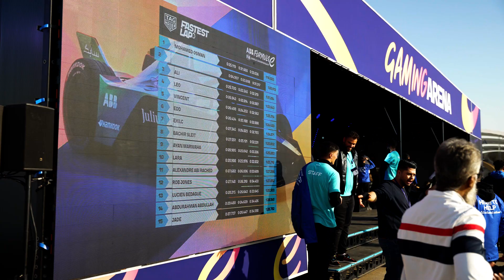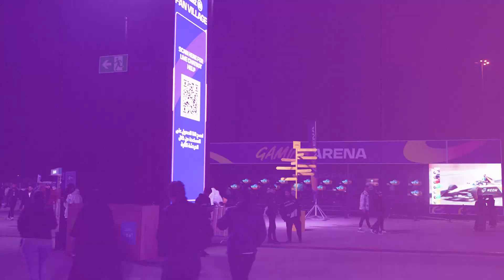Formula E 2023 Diriyah ePrix | ADI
Welcome to ADI, where we help brands, sports, events, and venues connect with audiences and activate powerful partnerships! With over 30 years of experience in LED screen technologies, event production, and creative content, we deliver world-class solutions that leave a lasting impact. From stadiums and live events to retail spaces and public venues, we collaborate with some of the biggest global names to create unforgettable experiences.

Trusted to develop pioneering, future-proof, we inspire viewers and excite crowds, by transforming spaces and public places.